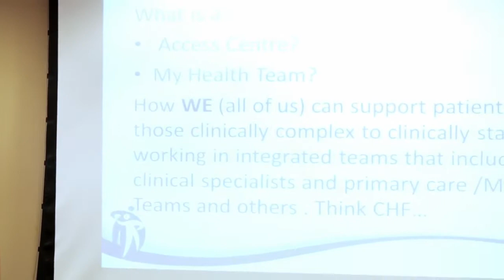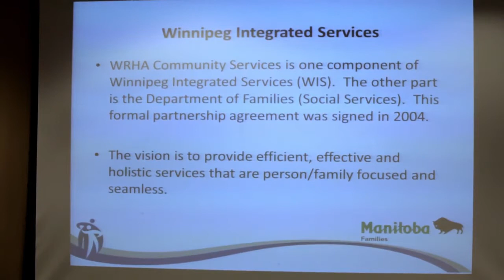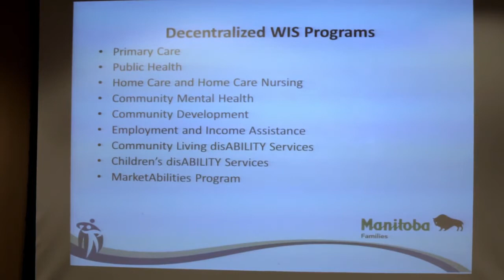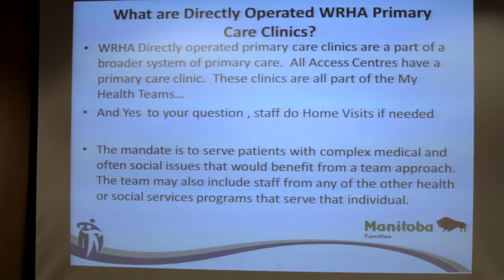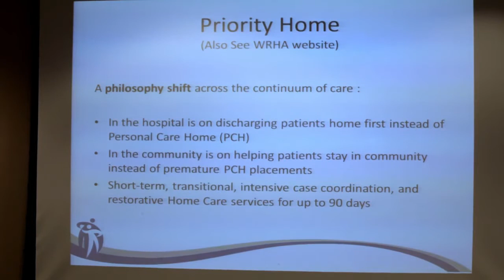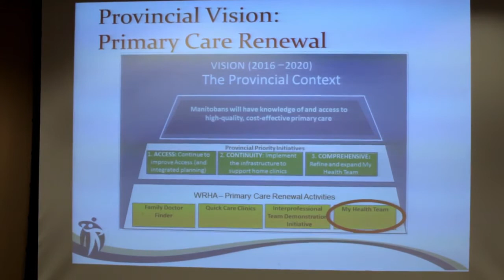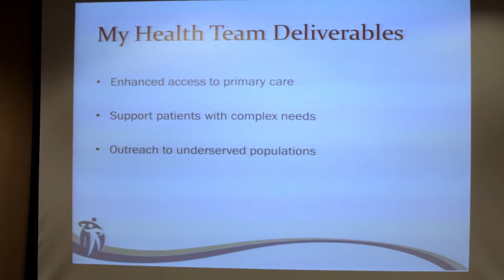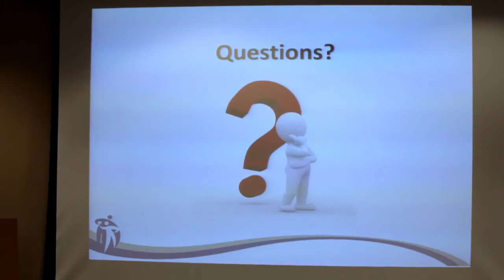The more our Team members know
About our Team’s (acute and community care) work , the better we serve – Let’s talk!

An overview of community resources in Winnipeg Manitoba.